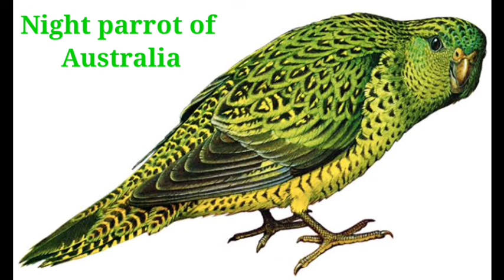Amazing Facts About Parrots In Hindi|By Manju Tyagi|Sound Of Soul|2021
Hi
Here is my video to promote my another channel Life is previous

Amazing facts about parrots
Awesome facts about parrots
unknown facts about Parrots
hidden facts about parrots